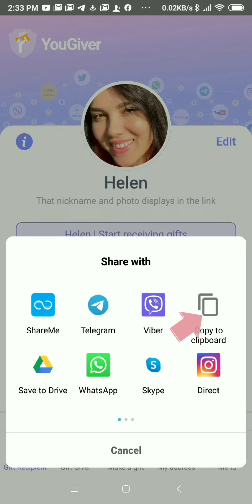YouGiver | Guide | 2. Post your link to receive real gifts on social networks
YouGiver is a new way of communicating with real gifts.
Examples of using the YouGiver service

Licensor's Author Username:
Face_to_Keys
Licensee:
YouGiver AG
Item Title:
Nature